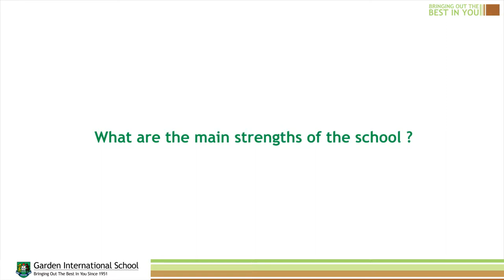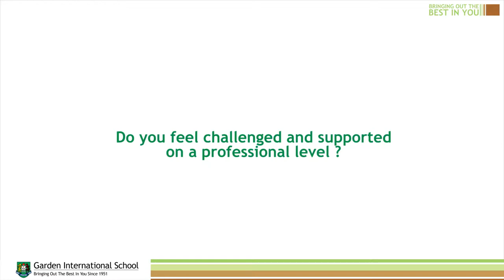GIS Stories | Teachers Insights | Sara Sheldon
Sara Sheldon, Secondary Library and Literacy Lead/ Teacher of English, would like to share how Garden International School brings out the best in everyone and what "We Are GIS" means to her.